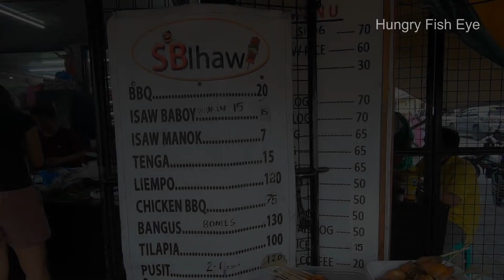Filipino Street Food | Grilled Seafood and Meat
Location: SB Ihaw | Marcelo H. Del Pilar Street Corner Pureza St, Malabon, Metro Manila, Philippines